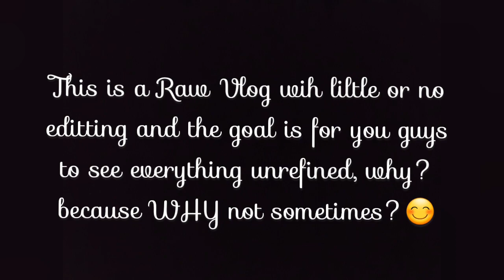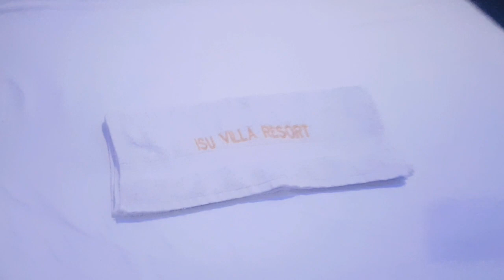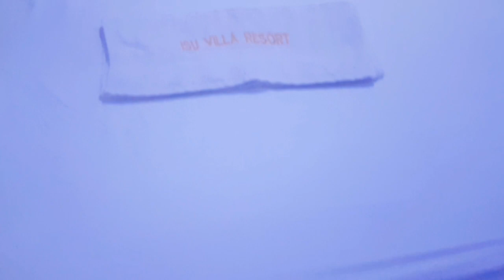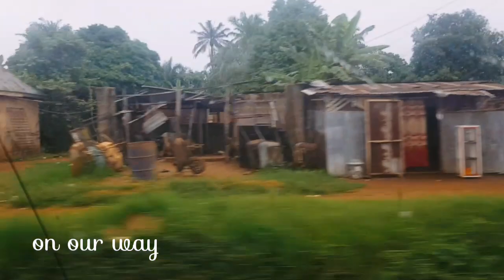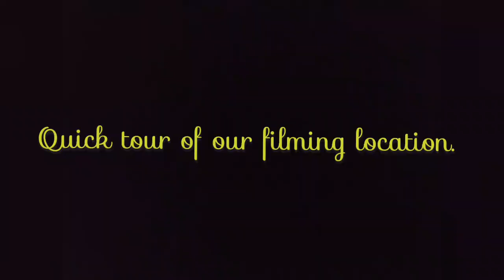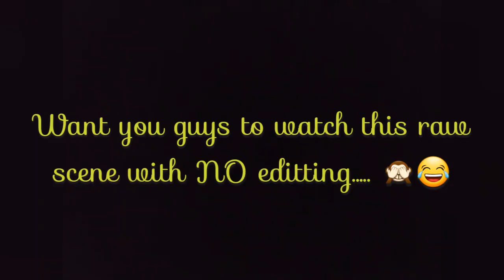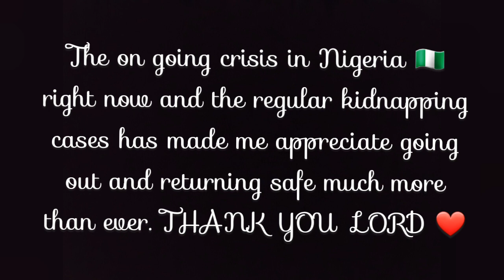RAW VLOG/ Road Trip to Isunjaba/Hotel Room Tour/Life As An Actor unfiltered.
Hello hunnay, todays vlog is an unedited vlog consisting of my life as an actor, hotel room tour and road trip, let me know what you think about it in the comment section.  please share, like and subcribe